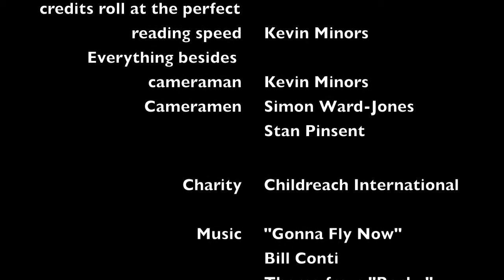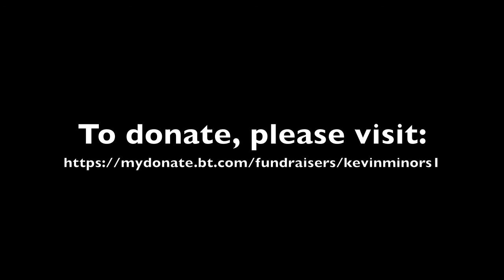Kevin, The Lion, goes to Maths Lectures - The Intro.mov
The introduction video of "Kevin, The Lion, goes to Maths Lectures". The next video, "Kevin, The Lion - Roaring Art" will be up soon.